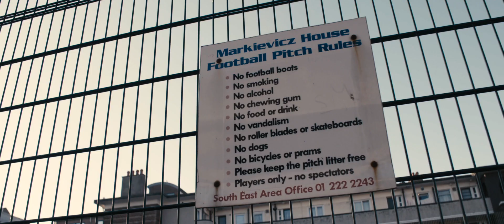Football in our city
Support your local club - wherever that may be.
When Covid-19 passes, pack the stands and terraces.
Bohemian FC - for the many not the few.  ✊